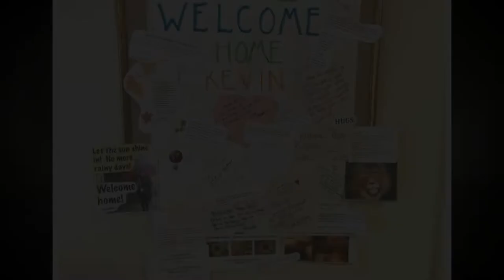Memorial Slideshow | Kevin Grady | Milestone Slideshows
KEVIN GRADY

The easiest way to make a memorial slideshow.

Drag and Drop features
Custom and fully synchronized
Timeless effects and transitions
Set up is easy and free

Your photos and videos. Your favorite songs. Your story.